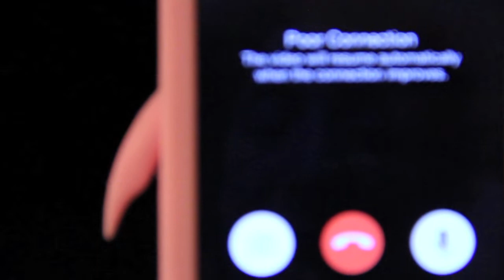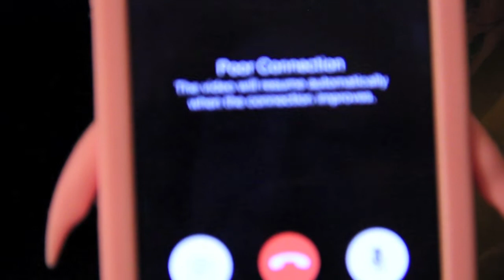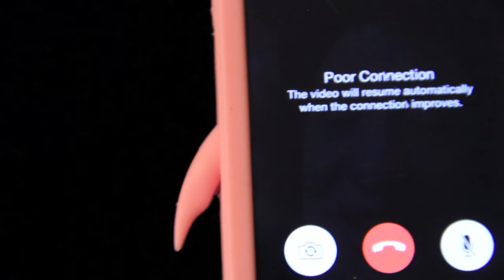AATFP- # 206 I am Not my cell phone - Sunday Songwriting - Reggae Jam - ERE - I found me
***NEXT FULL BAND SHOW 10-20 GODDESS FEST Chattanooga,TN**

If ya'll think what I'm doing is cool and want to give support there are several ways
1. get my music online or order a CD from me

3. Order a one of a kind Artist fan kit

Thank you so so much for your support!
Follow my cooking escapades on Instagram!

Love you!